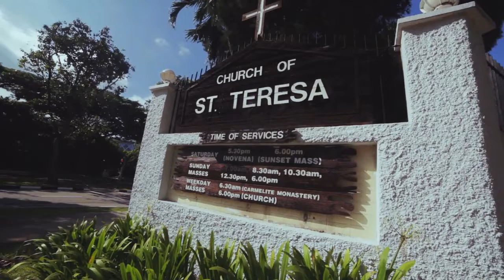OUR WEDDING IN SINGAPORE : 2014 filmed by Jake Olaso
Our wedding in Singapore 2014
June 20, 2014
St. Therese Church, SG